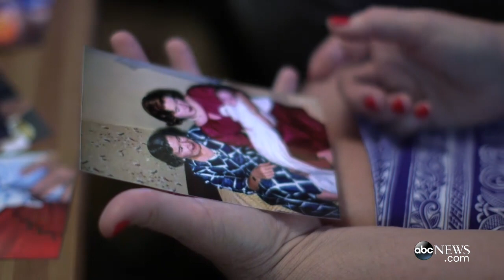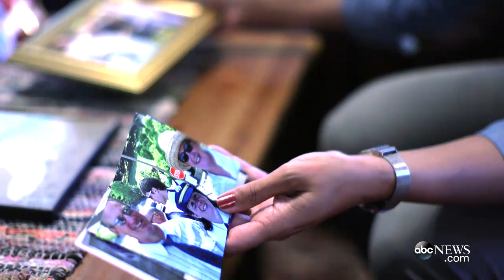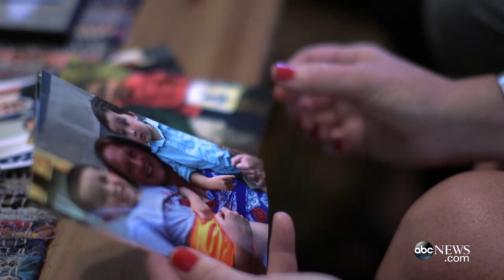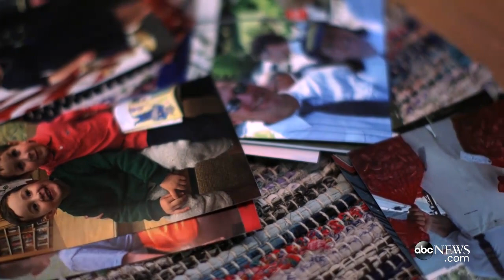Why I'm Voting for Clinton: 'I Trust Hillary Completely'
A grandmother explains her decision to vote blue this election.